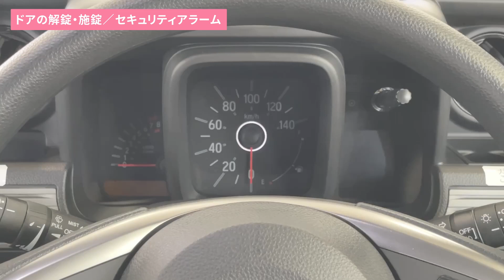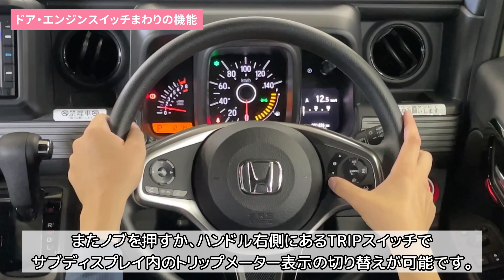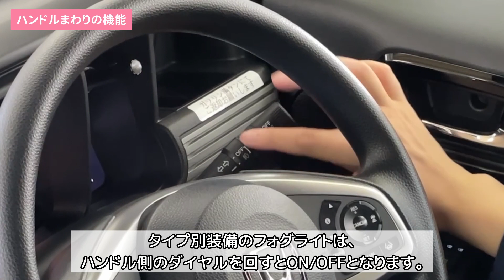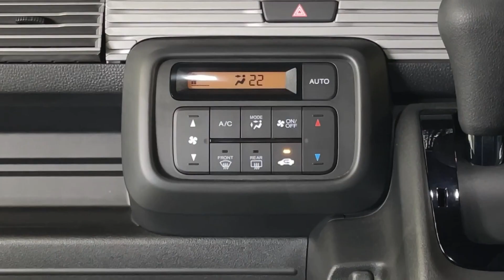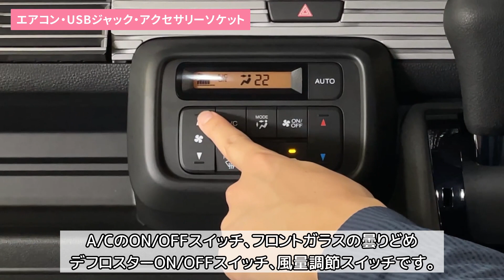【N-VAN（21M）】使い方を丁寧にご説明いたします【オーナー様用】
この度はHonda Cars 三重にてN-VANをご購入いただき、誠にありがとうございます。
N-VANの基本的な操作方法をすべて動画にまとめましたので、
この動画をご覧いただき、余すことなくN-VANをお楽しみいただけますと幸いです。

※前回の動画内容に一部誤りがございましたため、修正し再投稿させていただきます。

ご説明車両：N-VAN(2021年モデル)

以下の目次から、ご希望の説明をご覧頂けます。

00:00　　オープニング
00:43　　１．スマートキー
01:09　　２．ドアの施錠・解錠／セキュリティアラーム
02:09　　３．スマートキーシステム搭載車　エンジンのかけ方
03:21　　４．ドア・エンジンスイッチまわりの機能
05:43　　５．ハンドルまわりの機能
07:31　　６．エアコン・USBジャック・アクセサリーソケット
08:35　　７．シートアレンジ
10:56　　８．荷室
11:10　　エンディング

お客様が快適で安全なカーライフをお過ごし頂けることを願っております。

◎私たちと一緒に働きませんか？◎
新卒・中途採用募集中！↓